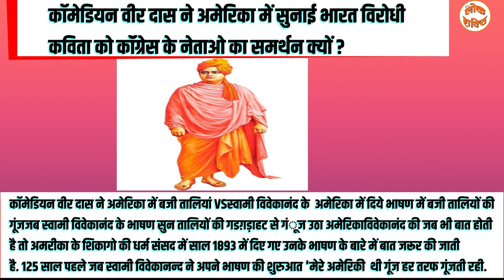कॉमेडियन वीर दास ने अमेरिका में सुनाई भारत विरोधी कविता को कॉंग्रेस के नेताओ का समर्थन क्यों ?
Username :- @lokshakti.daily.12